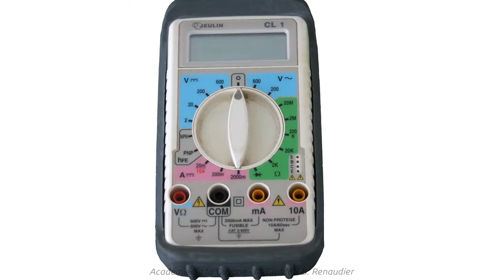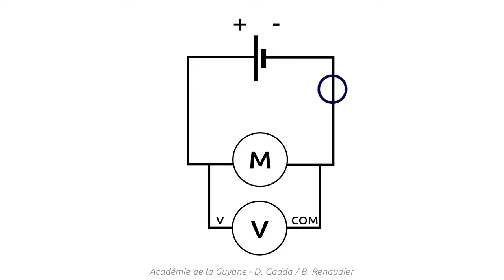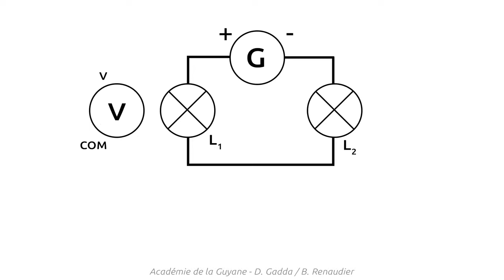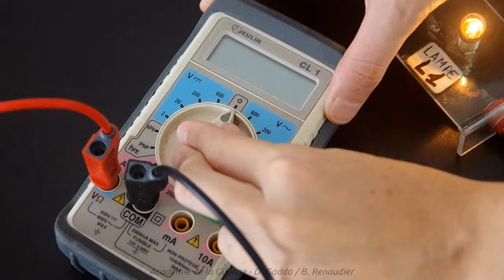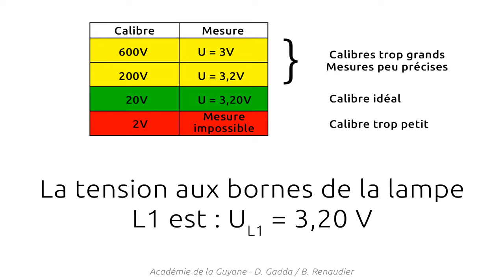Cycle 4 Voltmètre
Vidéo TrAAM- utilisation du voltmètre